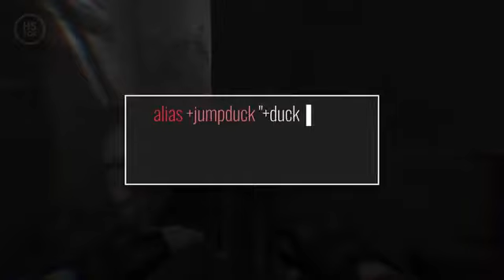Top 10 Useful Console Commands in CSGO